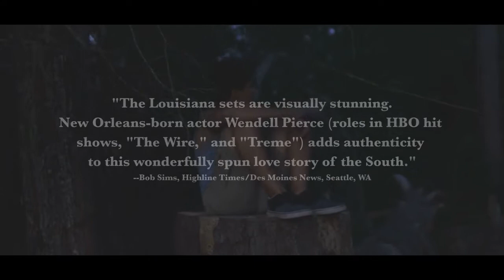Runaway Hearts Trailer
This original version includes melodic passages that fought with the dialogue. These were removed, leaving more of the basic accompaniment in the updated, simplified version.